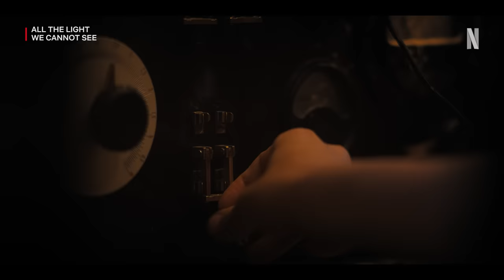All the Light We Cannot See | Audio Described Official Trailer | Netflix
Based on the Pulitzer Prize winning novel, All the Light We Cannot See tells the story of Marie-Laure Leblanc (Aria Mia Loberti), a blind French girl taking refuge with her father and reclusive uncle in St. Malo, France and Werner (Louis Hofmann), a brilliant teenager enlisted by hitler’s regime with an expertise in radio repair. Together they share a secret connection that will become a beacon of light that leads them through the harrowing backdrop of WWII.

Coming to Netflix, November 2nd, 2023. From Director Shawn Levy, All the Light We Cannot See stars Louis Hofmann, Lars Eidinger, Marion Bailey, with Hugh Laurie and Mark Ruffalo. And introducing newcomer Aria Mia Loberti

In the final days of WWII, the paths of a blind French girl and a German soldier collide. Based on Anthony Doerr's Pulitzer Prize-winning bestseller.